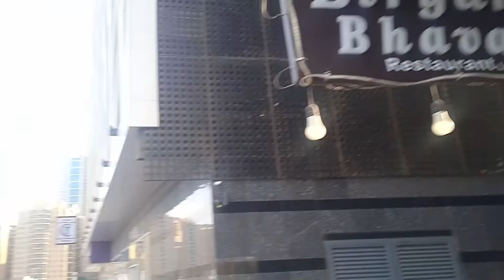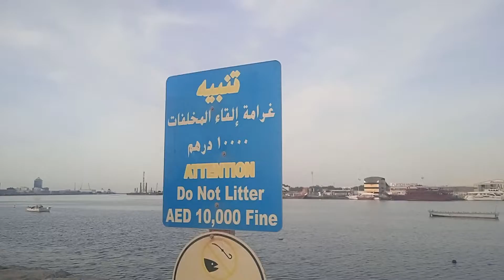Visit to Boats and Fish Market Ajman Abdul Ahad Chaudhry.